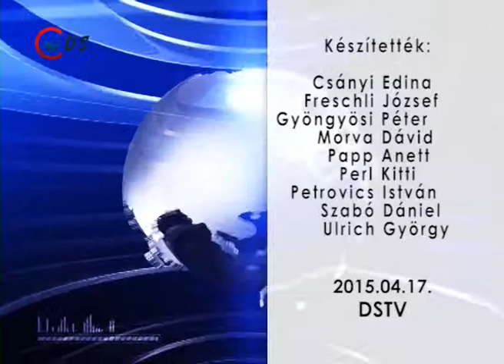2015 04 17 Hirhatter